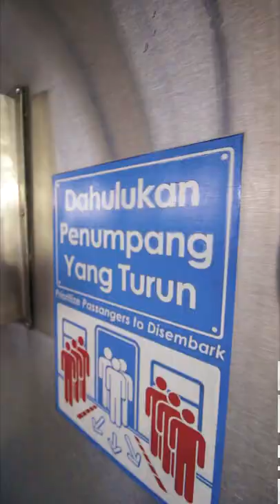TATA TERTIB NAIK KRL COMMUTER LINE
Tata tertib menggunakan KRL namun di masa PPKM darurat jangan lupa gunakan masker ganda ya!